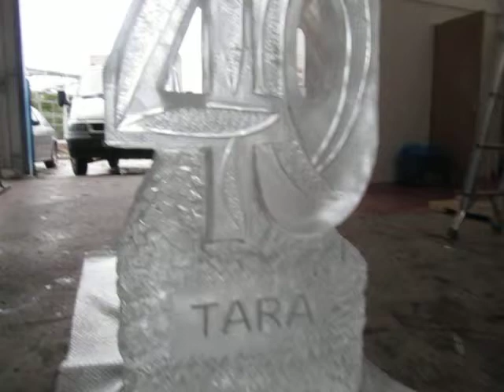Numbers 40 Luge IceCreations.co.uk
Venue: Works Unit